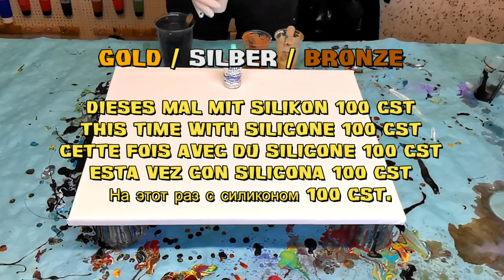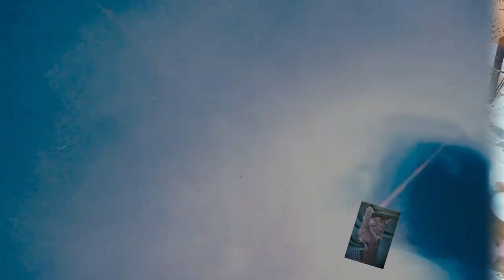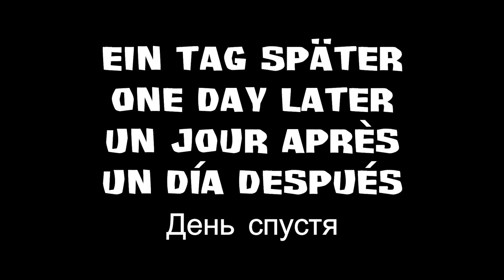Arylic Pouring! Jetzt mit Silikon! Gold Bronze und Silber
Hallo zusammen, heute nehme ich für euch die gleichen Acrylfarben und Gold, Silber und Bronze. Jetzt aber mit Silikon 100. Eine andere Technik damit es euch nicht langweilig wird. Liebe Grüsse an alle. Euer Hellsing Pint Art.

Ich biete auch Workshops an!

Von Gerstaecker:
Vinylkleber von I LOVE ART: